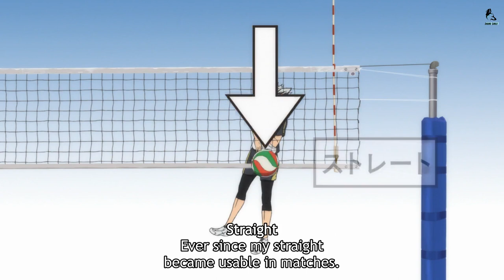ハイキュー!!| Hinata got angry and mad when Lev blocked his quick counterattack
Hinata got angry and mad when Lev blocked his quick counterattack
❤️❤️Help me like and Supscribe my Channel, Thanks so lots❤️❤️
This channel totals all the best moments of popular animes. All content follow copyright law. Thank you for your support!